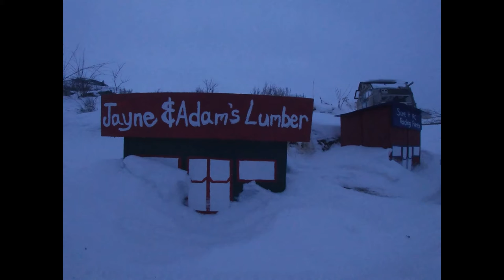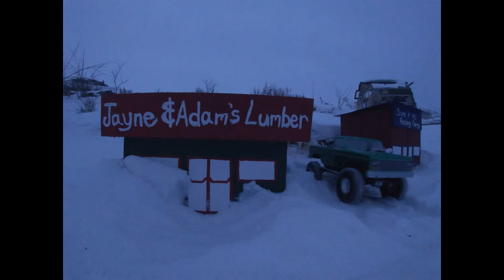in memory of cale adventure 1 the end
this is the end of part1